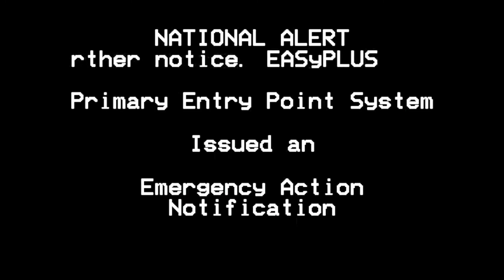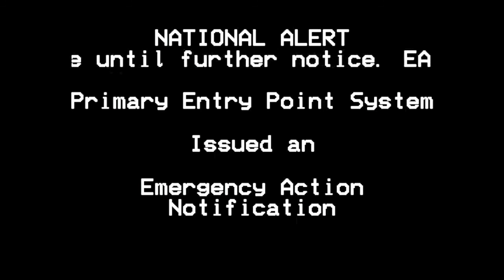EAS Scenario #6: The Asteroid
Asteroids, Meteors, and other space rocks are left over debris from when the solar system first was created. And these pieces of rock were left floating around outer space.

But sometimes these rocks come close to earth and are given a name called NEO's or Near Earth Objects, that come closely into earth's orbit.

It is crucial for astronomers to watch these rocks carefully, as it's unknown whether one is heading for the planet or not.

But what if astronomers succeeded in discovering a asteroid before it impacts the planet, but were left with no way to stop it.

Are You Ready? For when Doomsday Arrives?